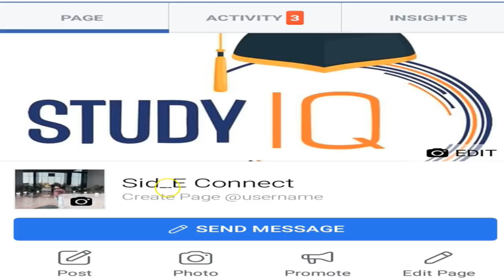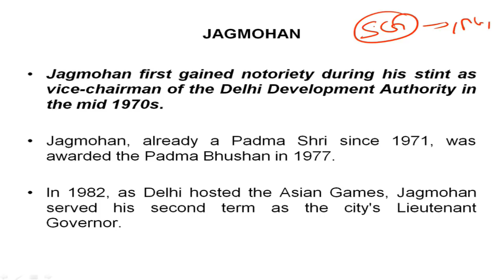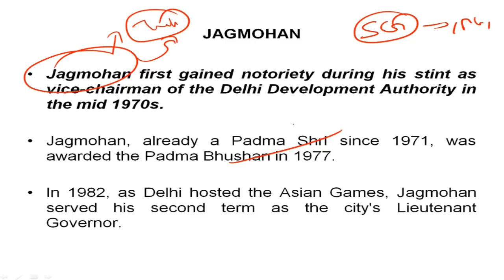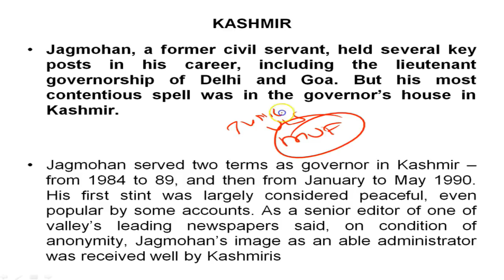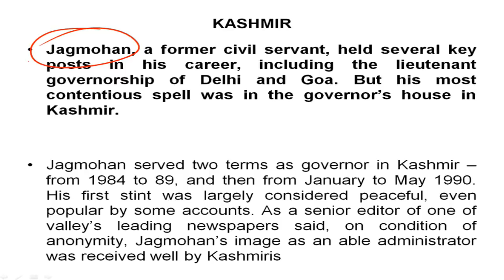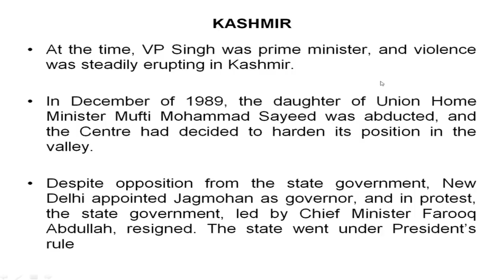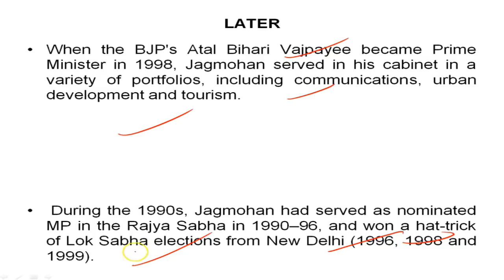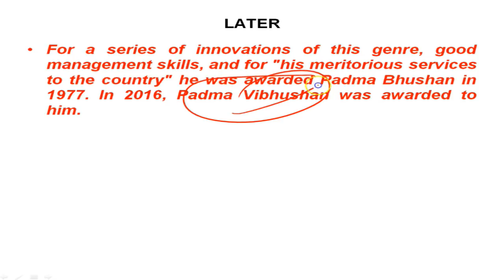Biography of Jagmohan Malhotra, Former Indian civil servant and 5th governor of Jammu and Kashmir